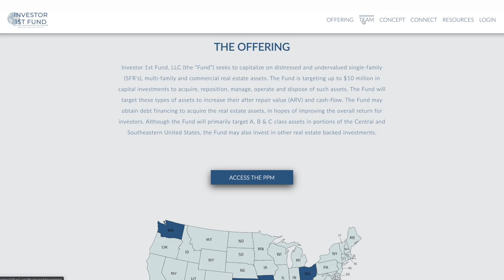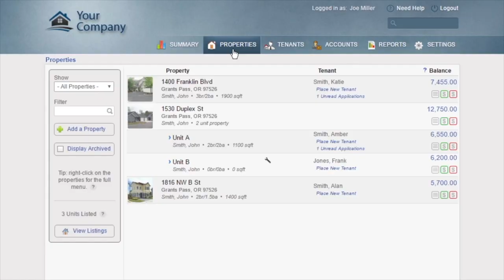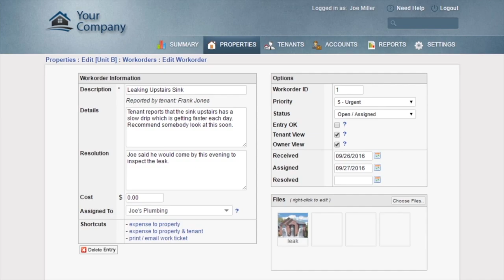Creative Financing for Beginners: 10 Ways to Fund Real Estate Deals | Ask James Wise 32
Not having enough money to invest in real estate is the number one problem newbie investors face. Are you trying to figure out how to raise enough money to buy your first rental property, but having a hard time getting the loans you need to start your real estate business? Do you want to buy real estate with no money down? Are you a home flipper in need of short term financing? Are you looking for 100% financed real estate deals? Do you want to know how to buy real estate without cash or credit? Do you want to know how to get a loan for real estate investment? Are you a seasoned investor looking for unique ways to raise capital for your latest real estate investment? HoltonWise CEO James Wise is an expert in creative financing strategies for real estate investors. James Wise has done no money down real estate deals. James Wise has learned how to fund real estate deals without using any of his own cash or credit and in the 32nd episode of The Ask James Wise Show James Wise will teach you how to use creative financing to learn how to raise money for real estate. From house hacking, commercial financing, hard money loans, private loans, partnerships and credit cards to seller financing, owner financing, cash, residential financing and creative financing combinations James breaks down 10 ways you can fund your first, or next real estate investment with, or without using your own cash.

🎙️ HELPFUL RESOURCES 🎙️